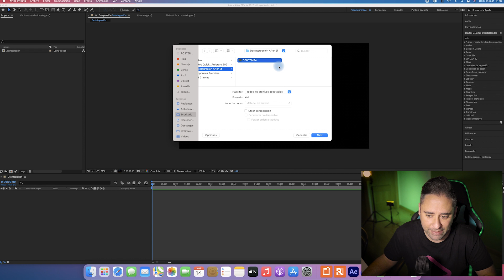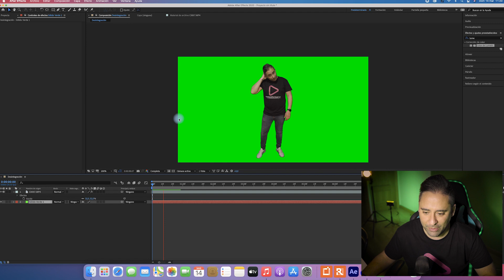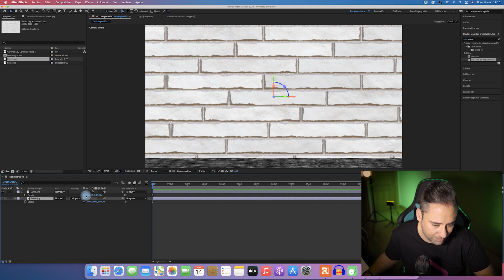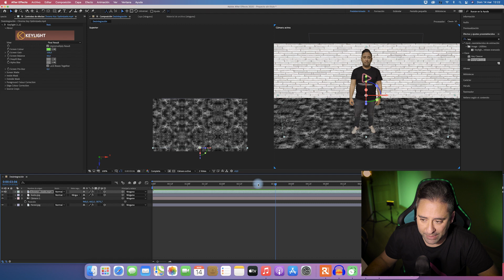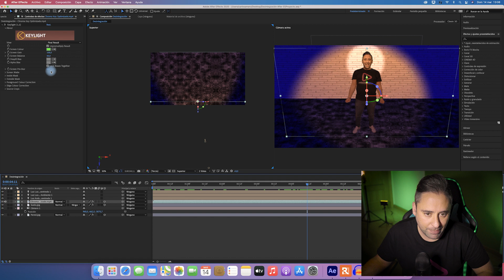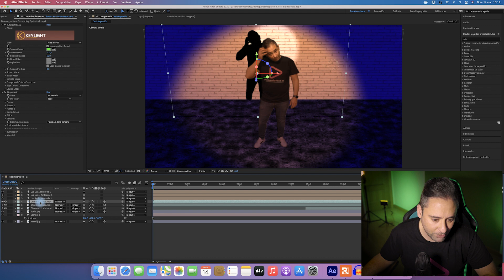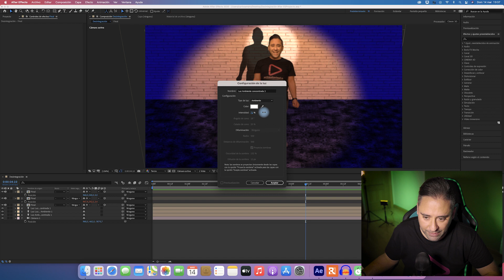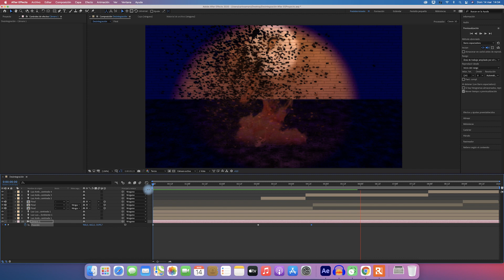Curso de After Effects en español - 🎬 Capítulo 14 - Desintegración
En este video te muestro mi versión de desintegración con After Effects y algunas cosillas más. Este video viene fuerte.